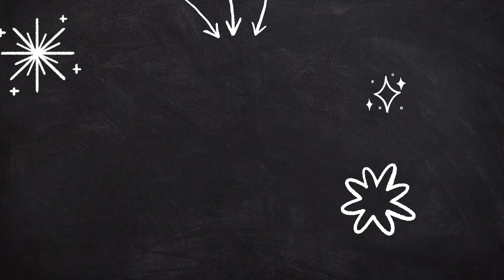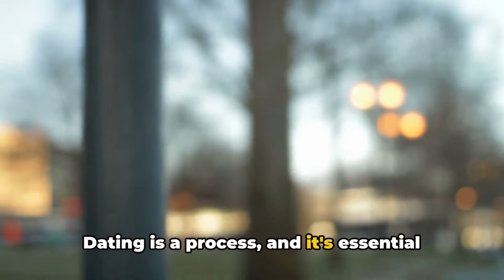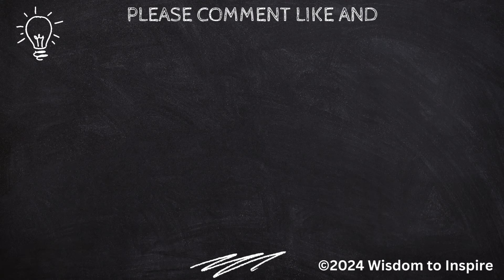10 Tips to Overcome Dating Anxiety Navigating the Dating Maze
Hey there, fantastic viewers! Today, we're tackling a common challenge – dating anxiety. Stick around as we unravel 10 practical tips, loaded with examples and recommendations, to help you conquer those dating nerves. Let's dive into the dating maze together!

Time Stamps:
00:04 Introduction
00:30 Mindful Breathing
00:54 Re-frame Negative Thoughts
01:19 Set Realistic Expectations
01:40 Focus on the Present Moment
02:03 Embrace Imperfections
02:32 Conversation Topics
02:52 Visualize Success
03:07 Learn from Past Experiences
03:29 Take Breaks
03:44 Celebrate Small Victories
04:23 Conclusion